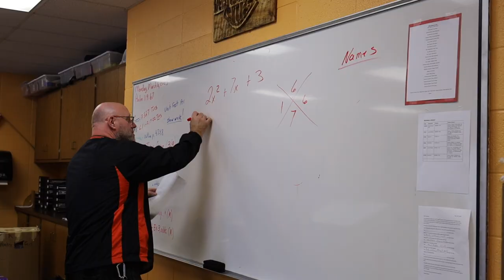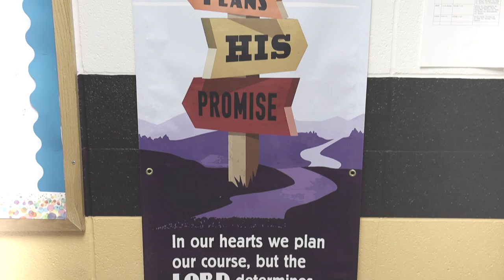Christ Lutheran School, NSP HD 1080p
school.christlutheran.us